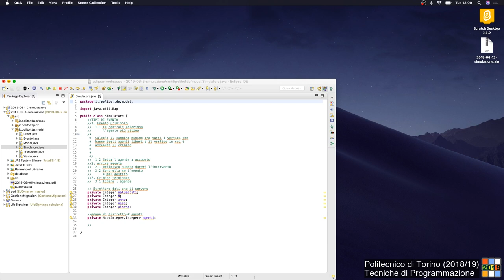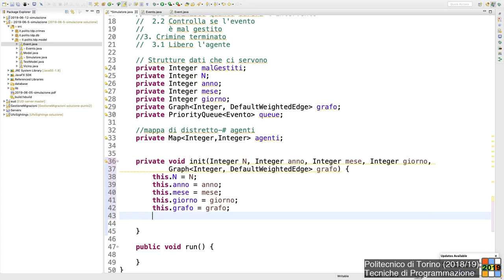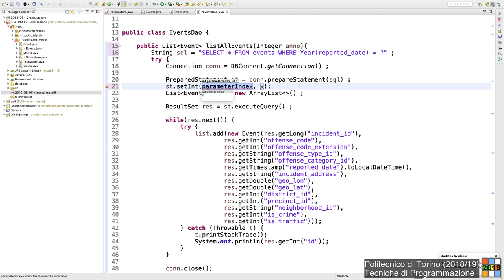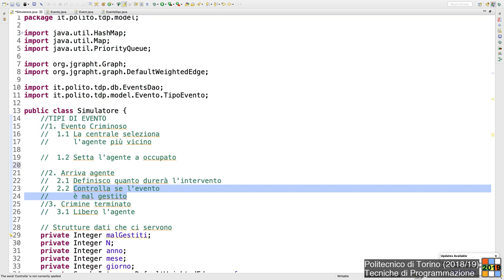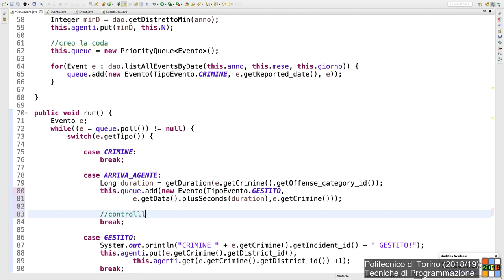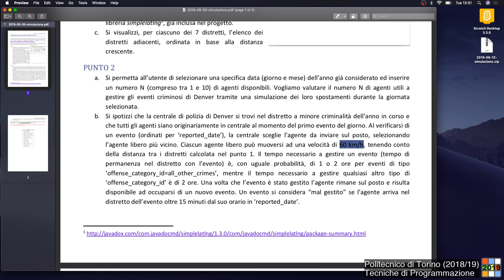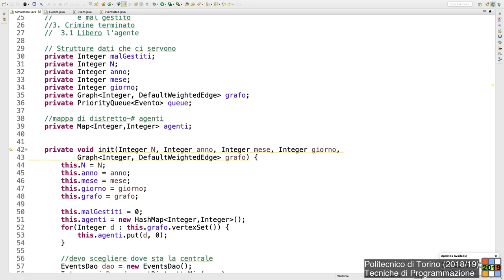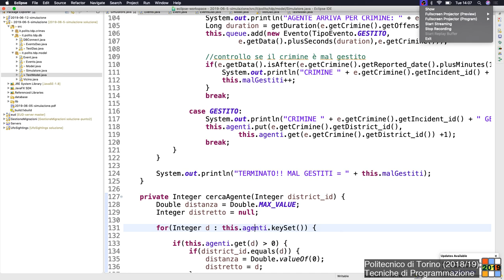TdP-2019-L42: Simulazione d'esame (parte 2)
Lezione 42 del 11/06/2019: Simulazione d'esame (parte 2)